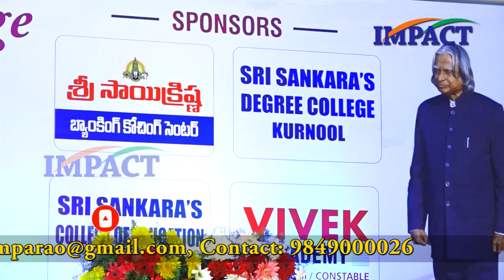కనిపించేవన్నీ నిజాలా ?|| Jagan Guruji || నెలకు లక్ష ఎలా సంపాదించాలి?? || IMPACT | 2019